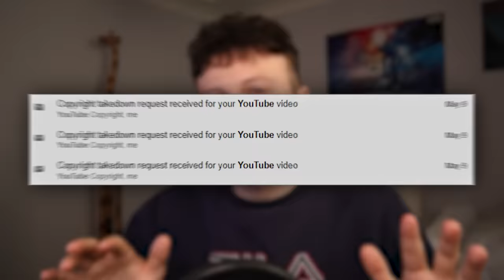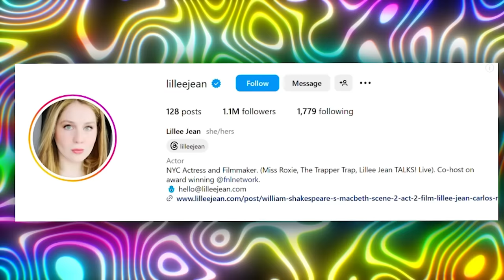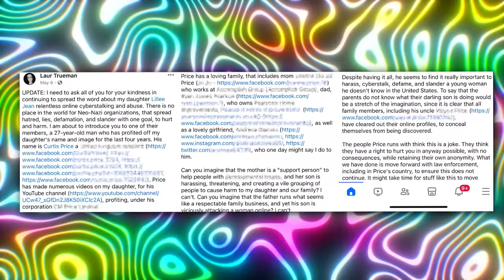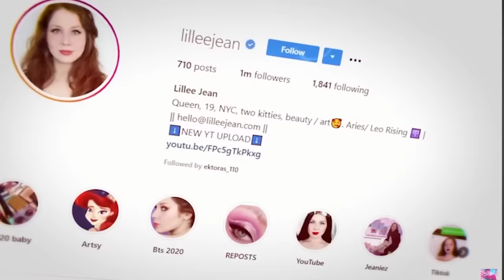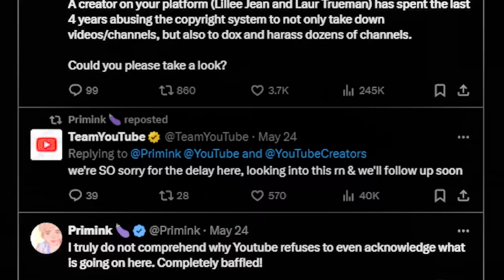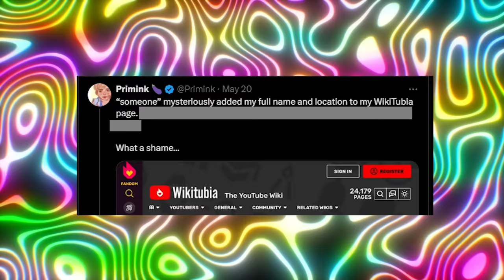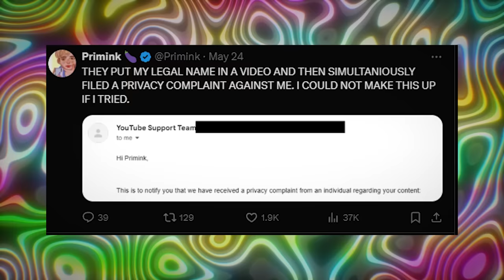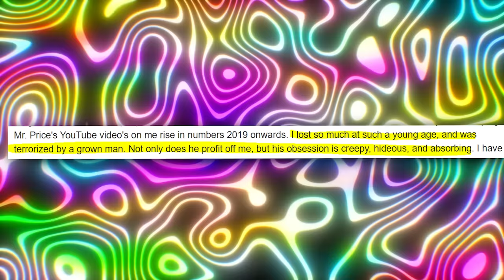The Influencer Who Faked Her Entire Life HAS DONE IT AGAIN...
Lillee Jean Is Still Faking Her Life & Doxxing Primink

Follow These or I Will Cry